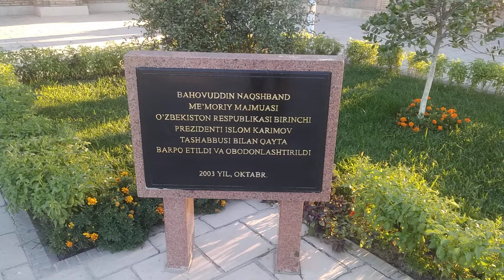BAXOUDDIN NAQSHBAND MEMORIY MAJMUASI 🌏